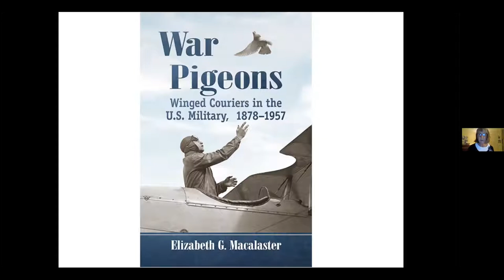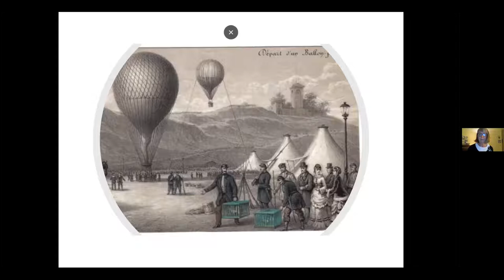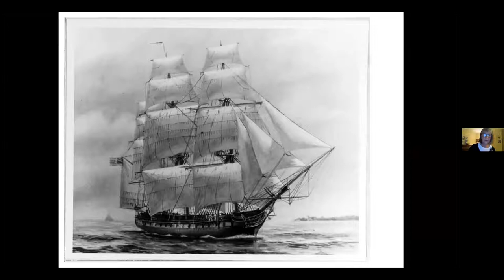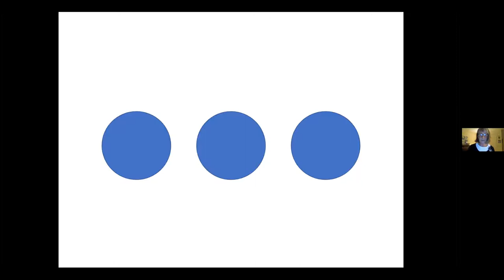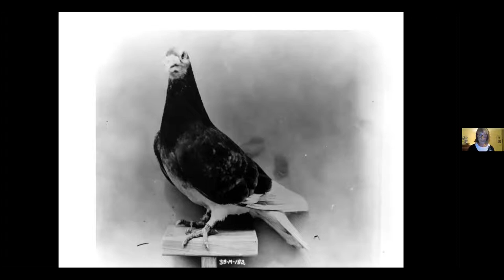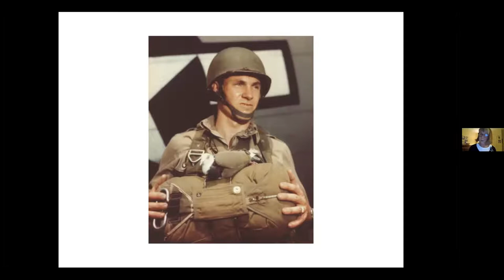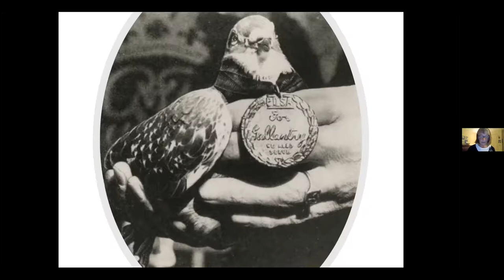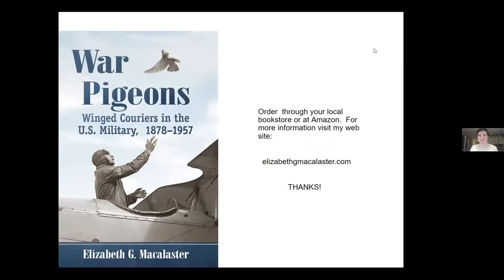Book Talk: Elizabeth Macalaster's "War Pigeons: Winged Couriers in the U.S. Military, 1878-1957"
The library welcomes author Elizabeth Macalaster of Brunswick, ME for an online presentation discussing her new book "War Pigeons: Winged Couriers in the U.S. Military, 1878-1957" (McFarland Books,  October 2020).

For more than seven decades homing pigeons provided the U.S military with its fastest most reliable means of communication.  Trained by pigeoneers to fly up to 60 mph for hundreds of miles, homing pigeons served our country in four wars on four continents.  Weighing barely a pound, these extraordinary birds carried messages in and out of gas, smoke, exploding bombs and gunfire.  They flew unwavering through jungles and over desert and icy mountains, not faltering even when faced with an expanse of ocean to cross.  Time and again, when all other means of communication failed, pigeons were trusted to carry home vital messages.  Sometimes they arrived nearly dead from wounds or exhaustion, but only death itself stopped them.

War Pigeons, is the first complete accounting of the remarkable service of homing pigeons with American armed forces, from its fledgling beginnings after the Civil War, to the birds’ invaluable role in communications through both world wars and beyond. War Pigeons chronicles a poignant and enduring legacy.

Elizabeth Macalaster started her career as a marine biologist, studying a deep-water, North Atlantic octopus.  She then turned to science journalism and worked for the Department of the Interior and the EPA on water quality issues. Macalaster writes science and history articles for magazines and newspapers on topics ranging from bridges to homing pigeons.

Macalaster also likes to write haibuns, and her poems have appeared in online journals and in the anthologies The Best of Write Action, No. 2 (2010), and Prey Tell (2015).

Under the pen name, Ryan Ann Hunter, Macalaster and Pamela D. Greenwood collaborated on award-winning nonfiction books for children and young adults.  Their YA book, In Disguise! Undercover With Real Women Spies, reveals the achievements of unsung heroines throughout history.

Macalaster is also the author of Reckoning At Harts Pass, an adventure/thriller in which homing pigeons play a covert role.